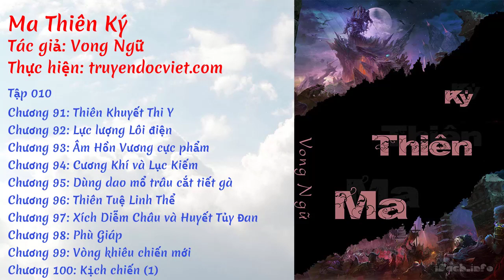Ma Thiên Ký - Tập 010 (Chương 91-100) audio | truyendocviet.com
☯️ [Sách Nói] MA THIÊN KÝ - TẬP 010: THIÊN KHUYẾT THI Y

⭐️ Thể loại: Truyện Tiên Hiệp, Truyện Huyền ảo
⭐️ Thực hiện: Thư viện sách nói miễn phí truyendocviet.com
🍀🍀🍀 DANH SÁCH 🍀🍀🍀

0:00 💢 Chương 91: Thiên Khuyết Thi Y
11:33 💢 Chương 92: Lực lượng Lôi điện
23:30 💢 Chương 93: Âm Hồn Vương cực phẩm
35:08 💢 Chương 94: Cương Khí và Lục Kiếm
46:52 💢 Chương 95: Dùng dao mổ trâu cắt tiết gà
59:57 💢 Chương 96: Thiên Tuệ Linh Thể
1:12:04 💢 Chương 97: Xích Diễm Châu và Huyết Tủy Đan
1:24:14 💢 Chương 98: Phù Giáp
1:35:20 💢 Chương 99: Vòng khiêu chiến mới
1:47:14 💢 Chương 100: Kịch chiến (1)